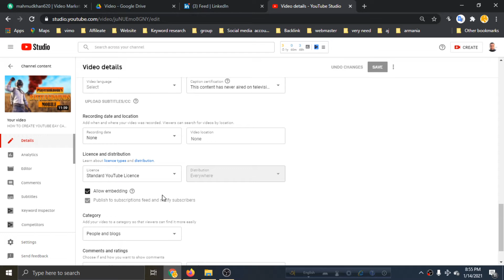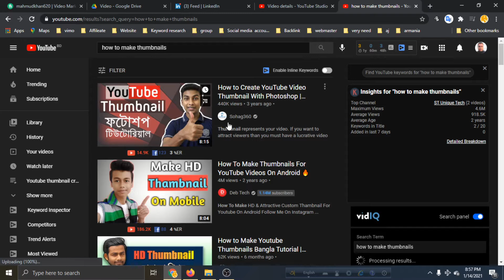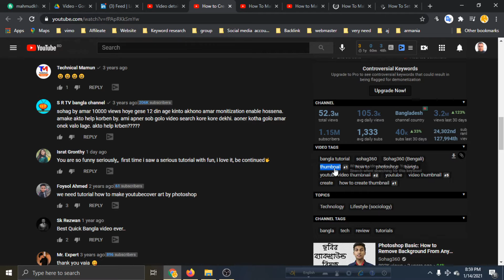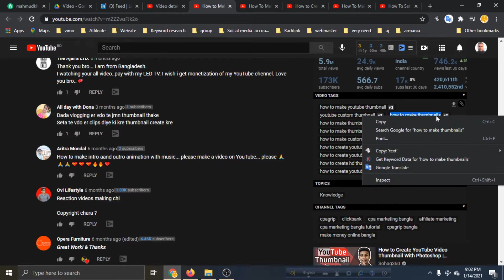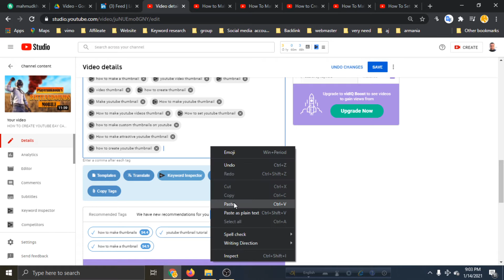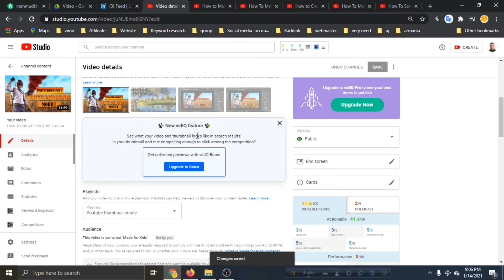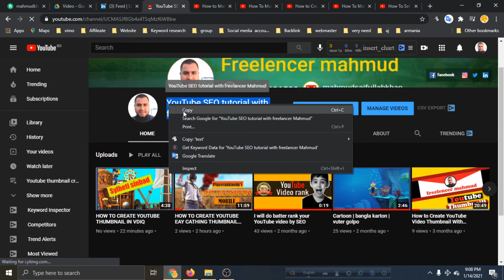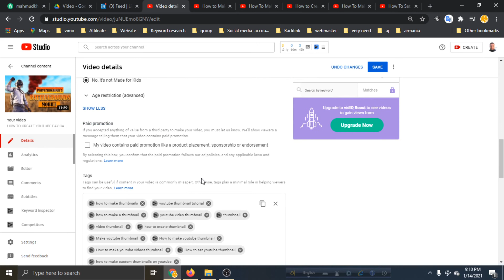How to youtube video seo | Youtube video seo tuturial for beginner